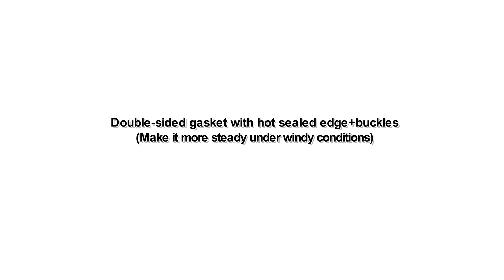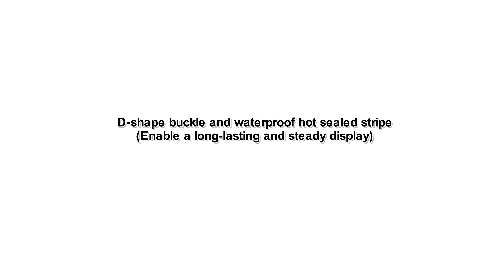How to Make a Durable Canopy Tent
It is easy to make a canopy tent, however, if you want to make a quality display tent, special attention should be paid to each detail. In this video, we are going to show you what CFM has done in the sewing process to ensure you a quality and durable event tent.

CFM--An internet-based service provider for overnight advertising textile printing and efficient visual solution
When you purchase online through our B2F (business to factory) online ordering system,
1. You can get a quote within 5 minutes;
2. You can place an order in just 3 steps;
3. You can enjoy 24 hours free artwork service;
4. You can enjoy 24 hours/365 days of printing service;
5. You can enjoy 24 hours and 48 hours fast lead time.